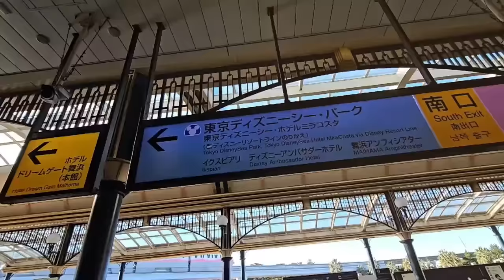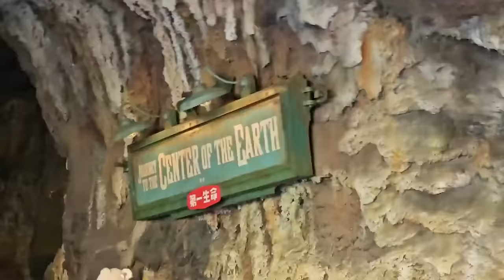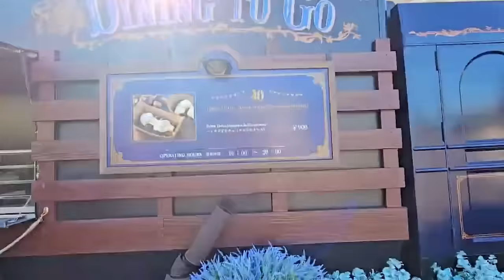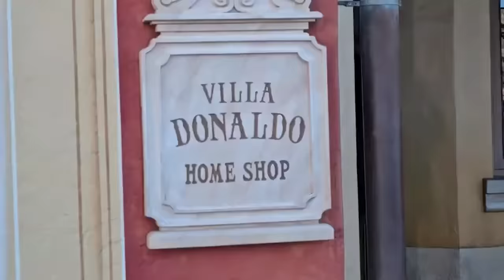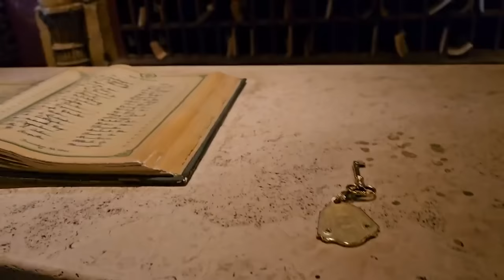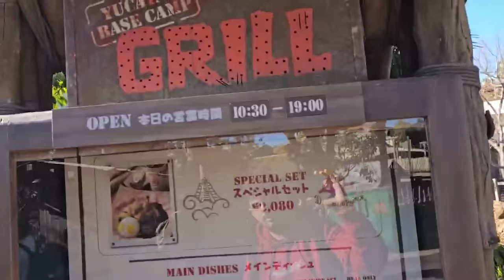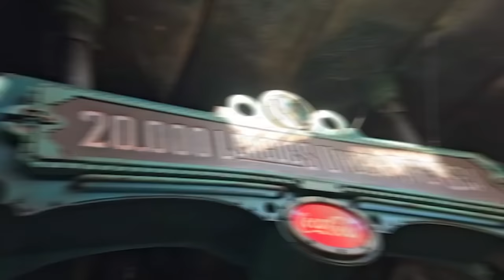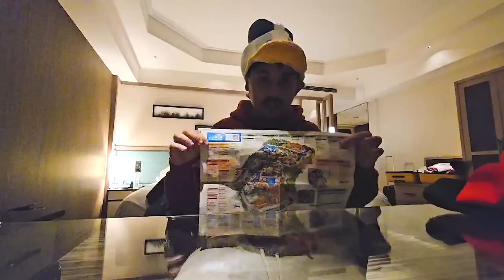DISNEY SEA TOKYO | SINGLE RIDE LOVER